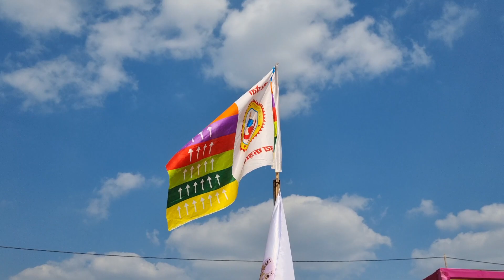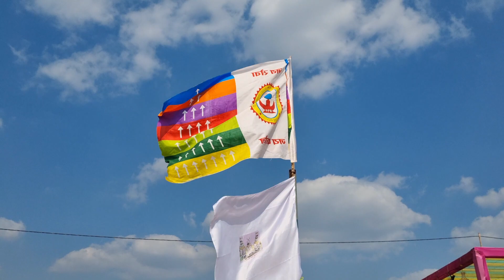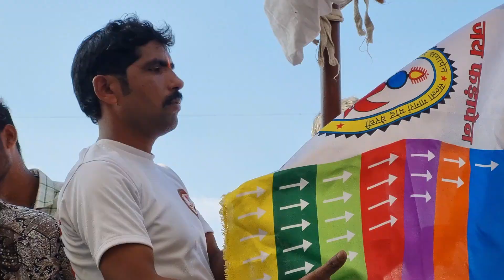विराट वीर मेला राजाराव पठार 2023 | Virat Veer Mela Rajarao Pthar | आदिवासीयों का सबसे बड़ा मेला C.G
👇 FOLLOW_____ME________ON_____👇

[I AM FROM KONDAGAON CHATTISGARH]

My contect no
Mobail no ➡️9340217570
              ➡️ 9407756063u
FACEBOOK PAGE- Real Life Dekho
SNAPCHAT- MR.SURESH (real life dekho )